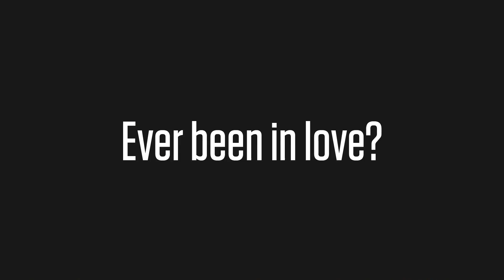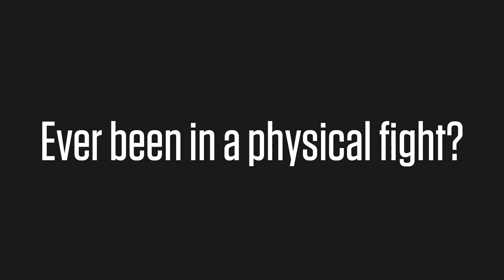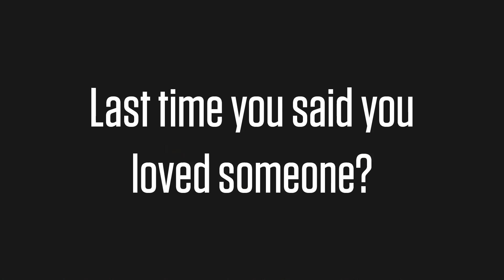YouTube Money?? | TMI TAG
Main Camera
Second Camera
Wide Lens
Desktop Microphone
Field Microphone
Edited with Sony Vegas

Computer Setup
Graphics Card